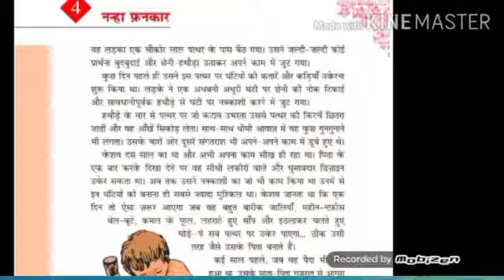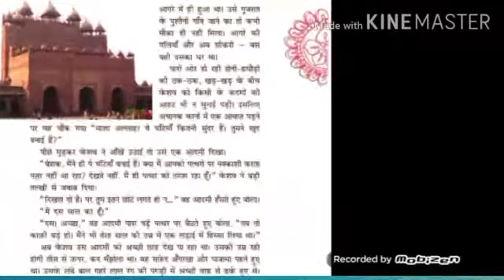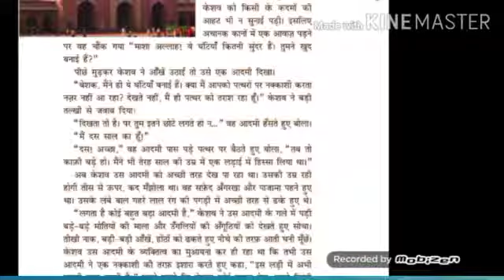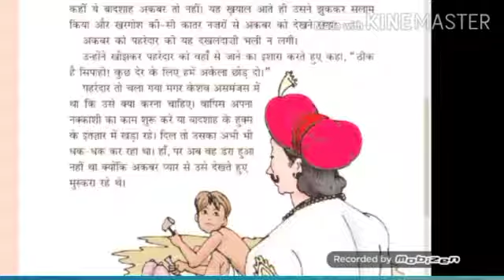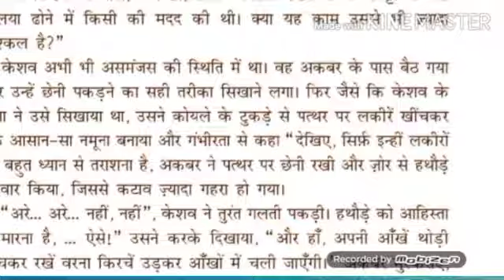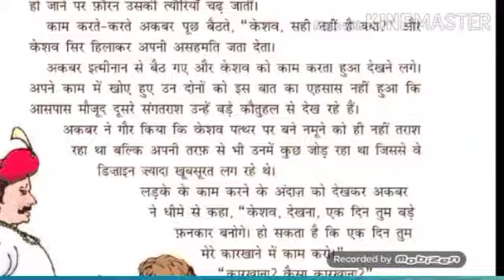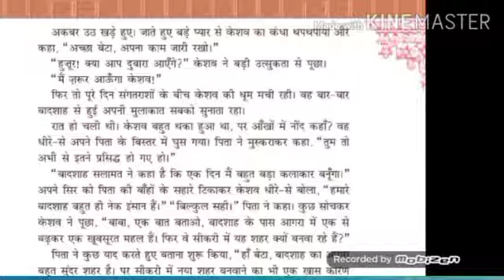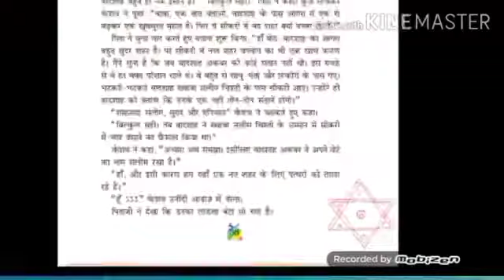Class -5th,Sub-Hindi, Topic-Nnha Fankar